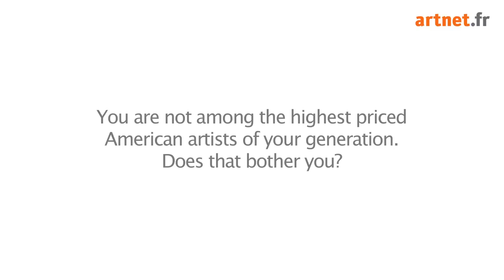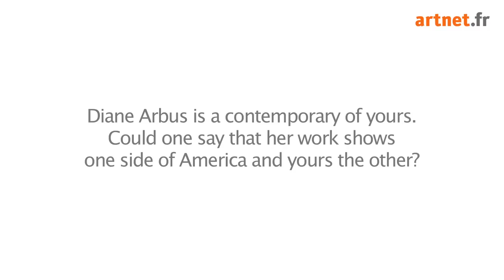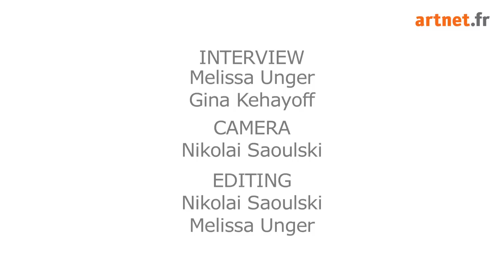Interview with Alex Katz